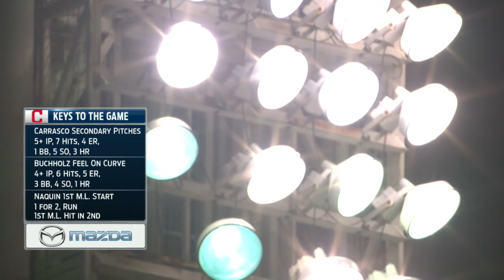BOS AT CLE - April 06, 2016